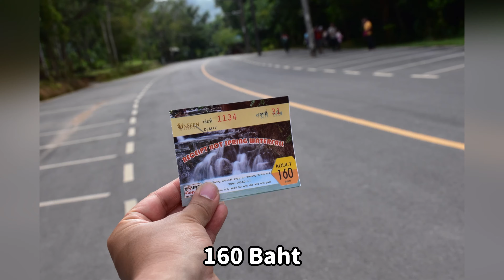【タイ🇹🇭】常夏のクラビ 川が温泉！？ | Hot Stream in Krabi Thailand ［21］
【ロケーション / Location】
2020年の元旦はタイのクラビー県で初日の出を見て、温泉に入りにいきました。
常夏の国でなんとも日本らしい過ごし方をしました。

日本で温泉といえば岩風呂なんかがイメージされますが、クラビの温泉は川そのものが温泉です。流れてるのにしっかり温泉、あったかい！

地元の人も、のーんびりゆったり入っていましたよ。
温泉の後はビーチでビール。最高です。
あったかいから湯冷めもしないし、なかなかいけます。

We spent our New Years day in Krabi, Thailand.
We went to see the first sunrise of the year at a lake, it was so calm and beautiful.  Lots of Asian people get up early to see the first sunrise of the year and make a wish.  Like making new year's resolutions.

We also went to a hot spring stream in Krabi.
So many locals enjoying hot spring in hot weather!

【地図情報 / map info】
●朝日を見た場所 / where we saw sunrise
Baan Nong Thale Community Ecotourism Krabi Thailand

【music】
Khaim